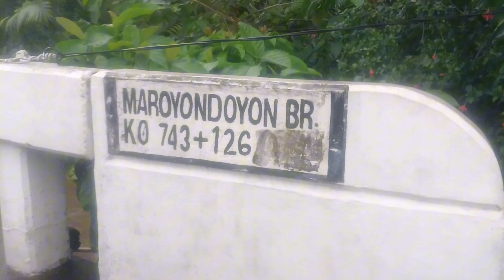Flood Catarman Part 1